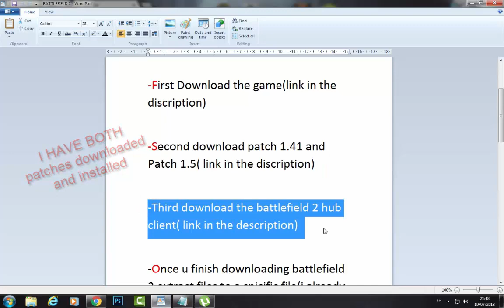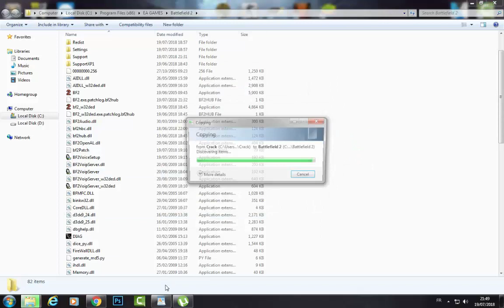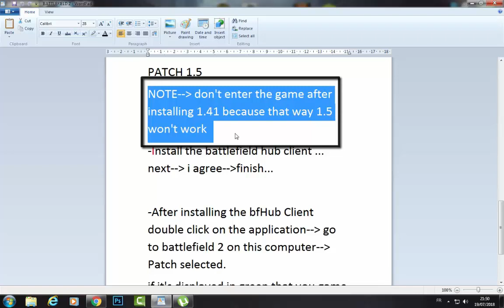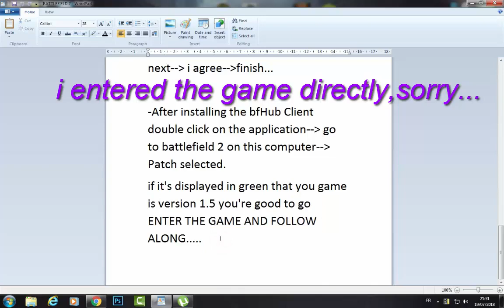2020 Battlefield 2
Battlefield 2 is still alive and kicking still in 2018 due to the hard work of the battlefield 2 hub team
u just need a couple of things to install(small size) and u are ready for the battlefield !
just follow along.

.LEAVE A LIKE BEFORE WATCHING.

NOTE THAT THE LINKS ARE ALREADY SCANNED THERE ARE NO VIRUSES .

LINKS

-CD KEYS:

    S8NN-PABC-PW5S-8F08-RVTL

    EXVD-BT9S-JOOV-SV98-CVTL

    934C-97X5-84WE-VS37-PVTL

    3HC4-CWPZ-YOUS-JQUM-IVTL

TIPS
once u install patch 1.41 install DON'T TRY to enter the game directly because that way the game won't lunch just install PATCH1.51 afterwords and Continue with the TUTORIAL.